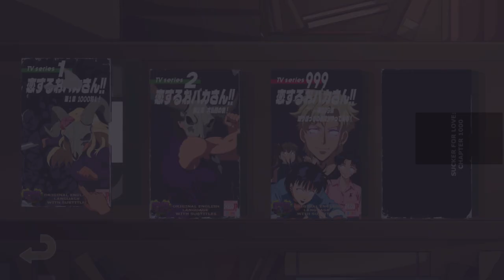Sucker for Love: Date to Die for | Blind Playthrough [Part 2]